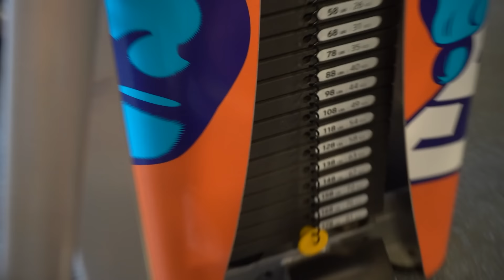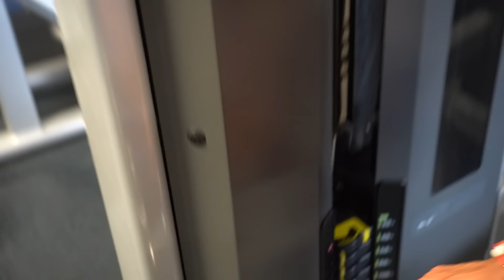How to Build Big Glutes | My Secret | Full Workout